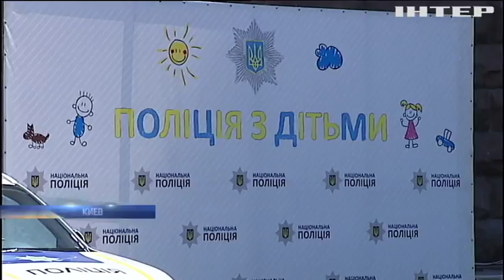Финал Лиги чемпионов: в Киеве обустроили фан-зону для болельщиков